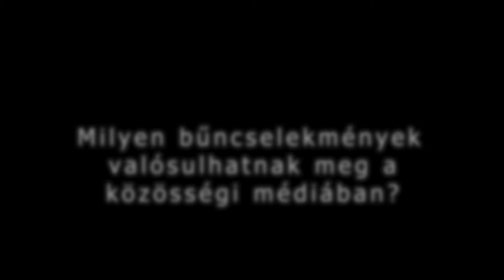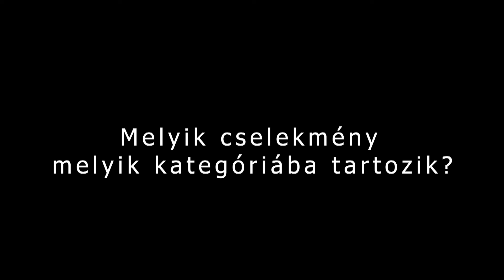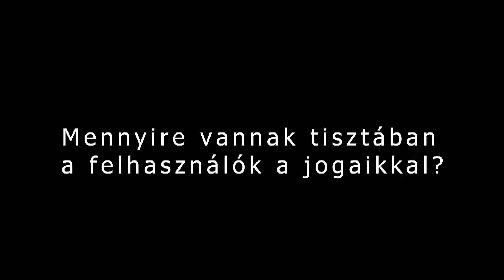Jogi kisokos: 2. rész